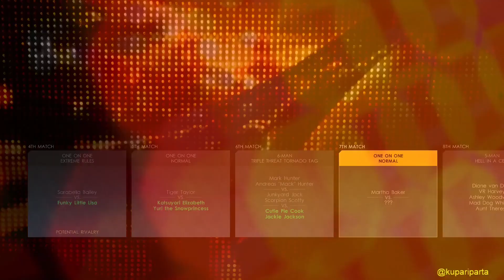Motorman MAX VS Erazor – Brawlmasters Season 4 Episode 18 | WWE 2K22 CAW Wrestling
Motorman MAX has been invited to take part in a Rated R Championship title match, as Erazor put William's loyalty to the test. Elizabeth continues her tutelage under the Snowprincess, as she measures up against Tiger Taylor tonight. And who will go to challenge The Queen, Jackie Jackson, for his Internet Championship title next Sunday? This is Brawlmasters.

Tonight on Brawlmasters:
0:00 Nguyen Li May VS Gloria Garcia
1-on-1 | Extreme Rules | Grudge Match
Li May is not about to let Gloria rest until she has paid for her crimes against Alexia. Gloria though wants Li May to stay out of her way, and is ready to go extreme to ensure that.

9:05 War Raiders VS Vicious & Delicious
2-on-2 | Mixed Gender Tag Team  | Exhibition Match

27:20 Big Ham VS Flyboy VS Karl the Jarl VS Satoru
Fatal 4-Way | Ladder | Number 1 Contender Match
The Internet Champion Jackie Jackson feels that his title is not getting the recognition it deserves, so he has initiated a Number 1 Contender Match for anyone willing to try and take his title.

58:20 Sarabella Bailey VS Funky Little Lisa
1-on-1 | Extreme Rules | Grudge Match
Sarabella's last attack did not work out as intended, so he has asked yet another chance at getting back to Lisa. Lisa has agreed to face her again, no doubt for her own amusement.

1:07:41 Tiger Taylor VS Katsuyori Elizabeth
1-on-1 | Exhibition Match
The Snowprincess keeps sponsoring Elizabeth, who tonight has to prove herself against the Warrior Princess: Tiger Taylor.

1:19:37 Hunter Bros VS Rough Riders VS Queens
6-Man Triple Threat | Tornado Tag Team | Exhibition Match

1:32:17 Martha Baker VS ???
1-on-1 | Grudge Match
Martha has demanded a match against the person who assaulted her last Sunday, and while their identity still remains a mystery, one thing is certain: Martha will put them through a world of hurt.

1:44:18 Ashley Woodward VS Mad Dog Whitney VS VR Harvey VS Aunt Theresa (c) VS Diane van Dam
5-Woman | Hell in a Cell | Title Match – Women's Internet Championship
Theresa has grown tired of sitting in the sidelines, and puts her title on the line against four other competitors. Can she reign surpreme inside the cell?

1:56:04 Motorman MAX VS Erazor (c)
1-on-1 | Extreme Rules | Title Match – Men's Rated R Championship
Inviting Motorman MAX into a title match, Erazor is hoping to lure out the Grand Prix Champion, William Stylez, to see whether or not he's willing to fall in line.

Brawlmasters is a fictional professional wrestling show. Using the WWE 2K22's Universe gameplay mode I bring you intense fights, unique characters, dynamic storylines, eventful feuds, championship claims and more.

Brawlmasters is produced mainly as COM VS COM shoot matches, meaning that the outcome of the fights is not predetermined or scripted in advance. New episodes are released every Thursday and Sunday at 7 PM UTC, with play-by-play commentary provided by yours truly.

All the characters of Brawlmasters are Create-a-Wrestler original creations by me or people associated with me, and are in no way related to real people. Any similarity between the CAWs and real people is purely coincidental. The CAWs are made with the purpose of entertainment and promoting Olympic values, including peace, friendship, solidarity and fair play.

Brawlmasters and people behind it take a stand against racist and discriminatory behavior towards anyone's race, color, national origin, religion, culture, sex, gender identity (including gender expression), sexual orientation, disability, age, or political views.